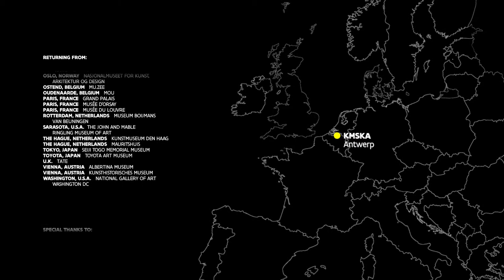The Return of the Flemish Masters (campaign video)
During the 10 years it took to renovate The Royal Museum of Fine Arts Antwerp, the masterpieces were lent to museums worldwide. We want to express our heartfelt thanks to these museums for taking such good care of our masterpieces.